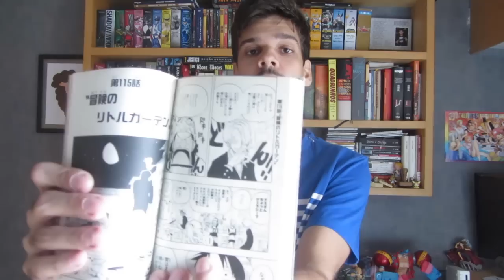Capítulo 115 - Aventura em Little Garden (Back Review)